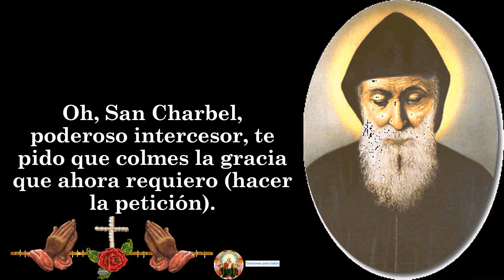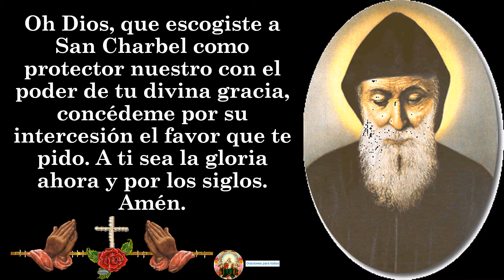6. NOVENA A SAN CHARBEL sexto día 👼❤🙏🌷🌹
🙏🙏🙏🙏 A CONTINUACIÓN, TE DEJO EL LINK DE LOS VÍDEOS DEL NOVENA A SAN CHARBEL: